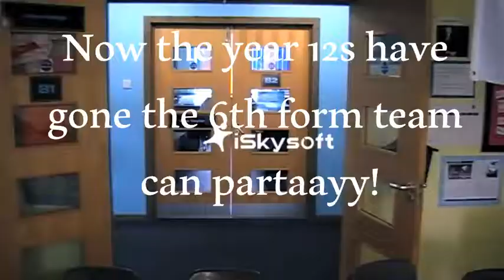What Teachers do in their Spare Time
What my Teachers do now the Year 12s have left...
Partaaaay!